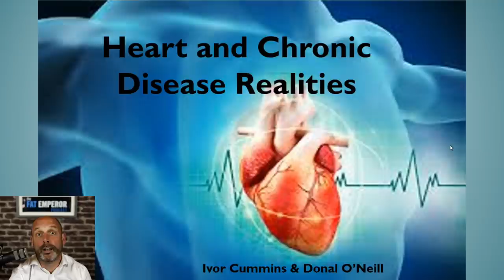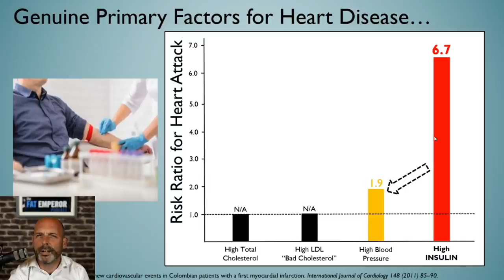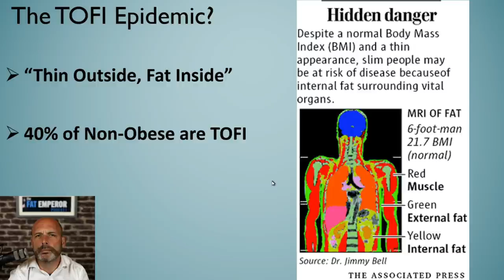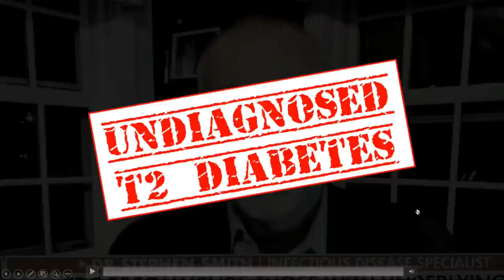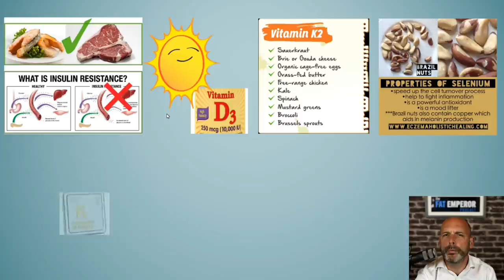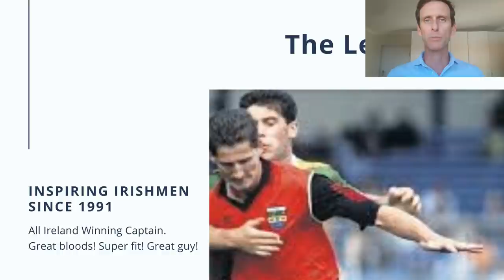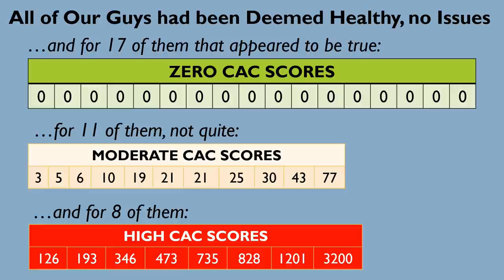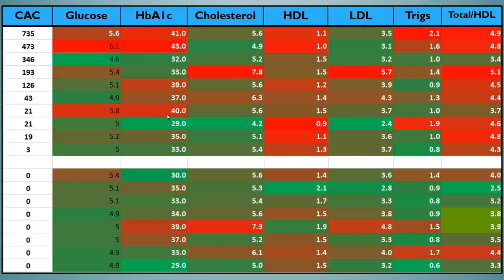How do we win Extra Time? by Ivor Cummins & Donal O' Neill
Welcome to the PHC Virtual Conference 2020! If you find this content valuable please donate £2 or whatever you can afford via the TotalGiving

---Ivor's Links---

---Donal's Links---